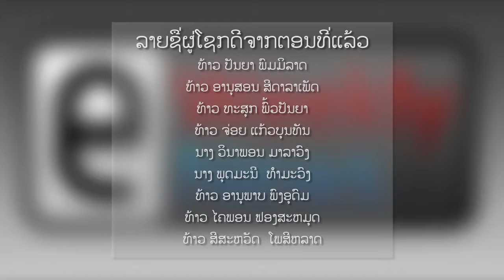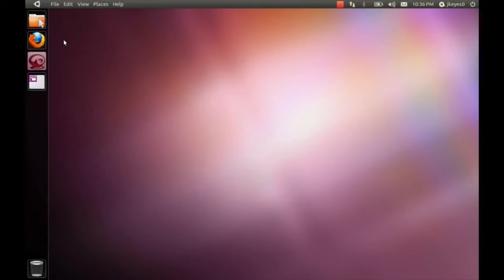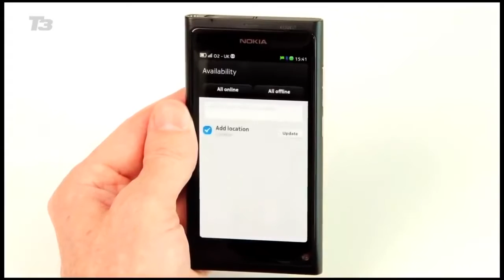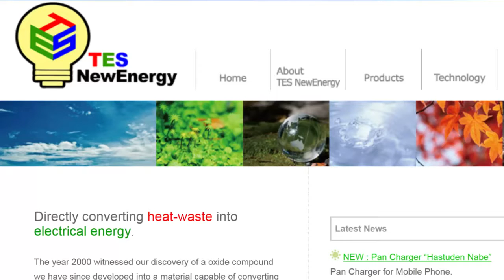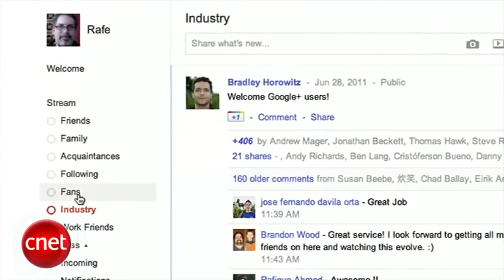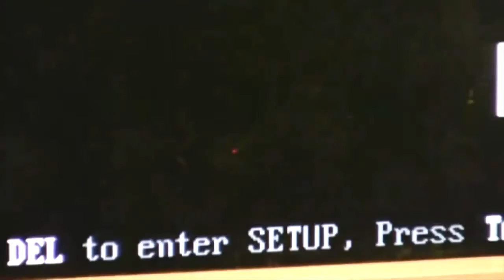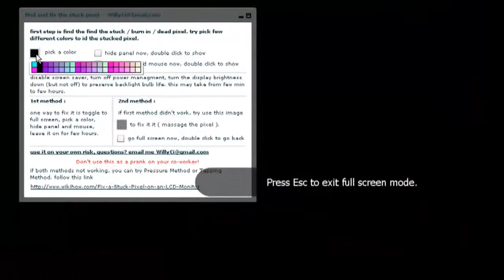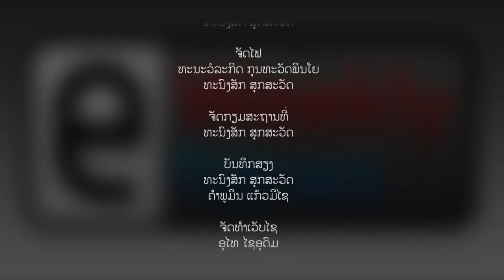21e Corner Weekly News EP13